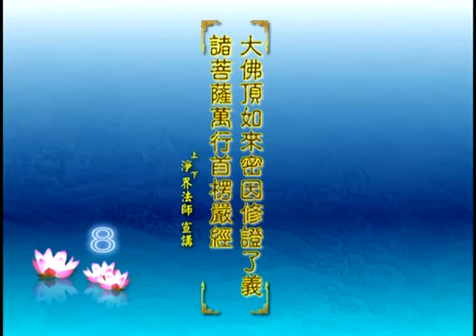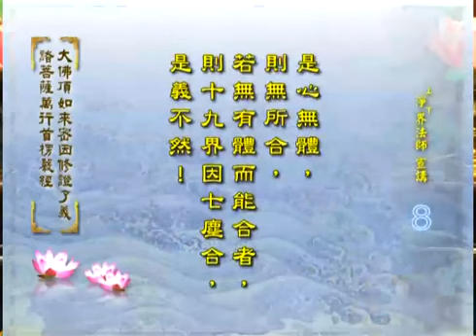净界法师 ：第08.首楞嚴經卷1.七處破妄4破轉計見内.5破轉計隨生。